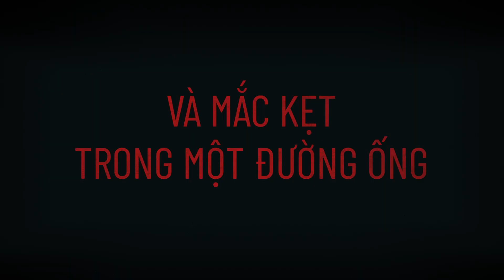ĐỊA ĐẠO ĐẪM MÁU (MEANDER) - Trailer - Khởi chiếu tại CGV: 14.01.2021